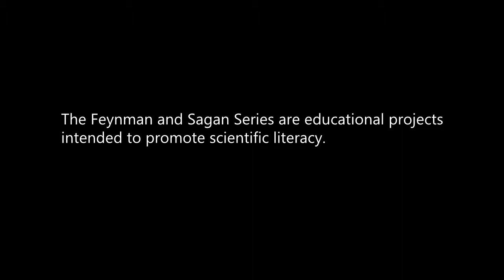Reid Gower (The Feynman Series 4) - The Key To Science (featuring Joan Feynman)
The Feynman Series is a companion project of The Sagan Series working in the hopes of promoting scientific literacy. Created by @ReidGower